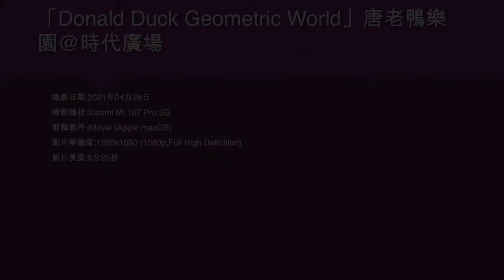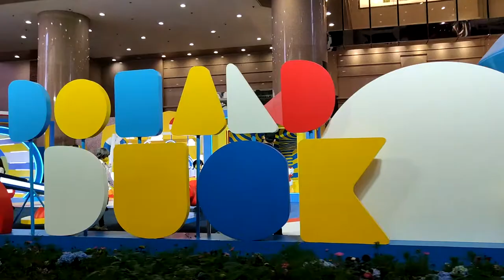「Donald Duck Geometric World」唐老鴨樂園@時代廣場 - 2021年04月28日